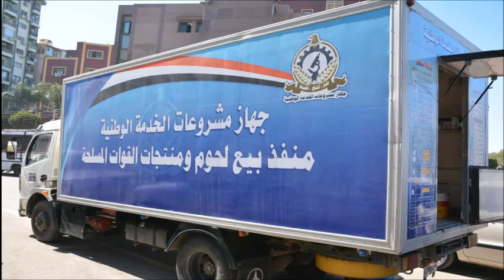بالفيديو : اسماك الفوات المسلحة بالدقهلية بأسعار مدعمه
منافذ لبيع الاسماك والسلع الغذائية باسعار مدعمة للمواطنين فى محافظة الدقهلية